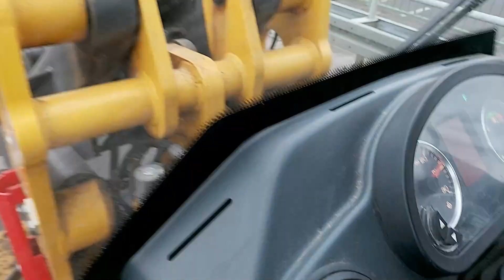Gartenarbeiten mit Ahlmann 5,5 To Radlader und Combischaufel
▼ RobSon 2020 ▼ Mehr Infos gibt es weiter unten ▼